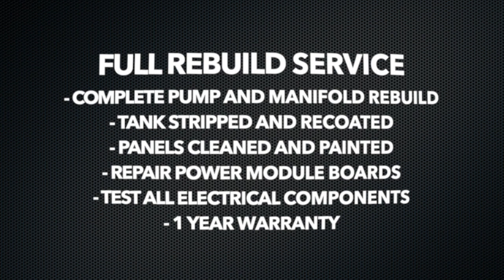Nordson® Glue Melter Refurb Video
Check out our time lapse video on how we can bring your old, broken hot melt glue machine back to life. We refurbish all major brands including Nordson®, ITW®, Baumer HHS, Meler and more.